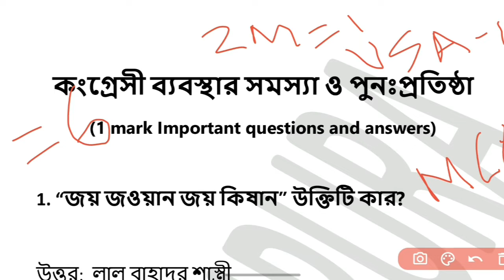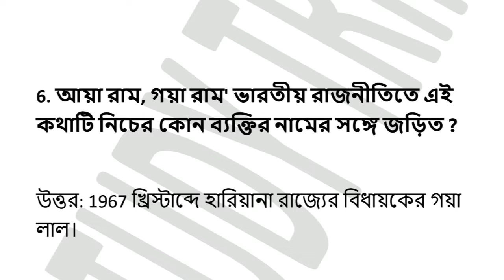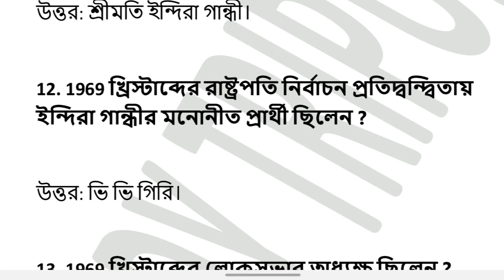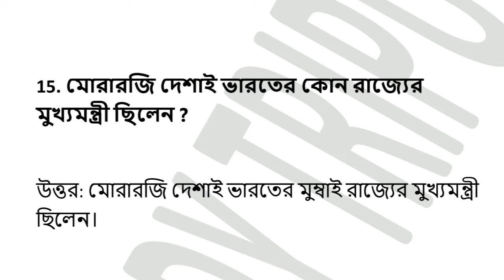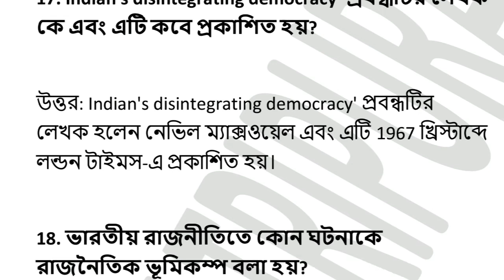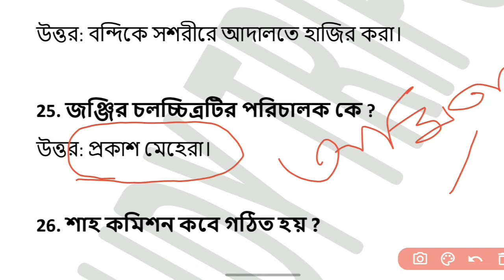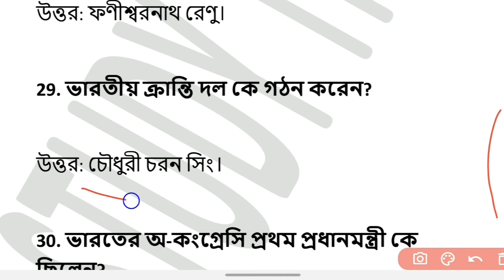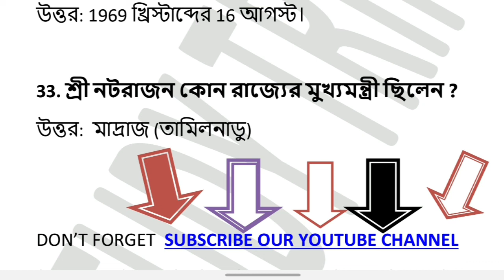কংগ্রেসী ব্যবস্থার সমস্যা ও পুনঃপ্রতিষ্ঠা | Problems and restoration of the Congressional system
For pdf Join my Whatsapp group

tag list